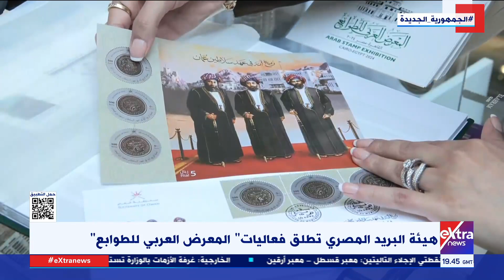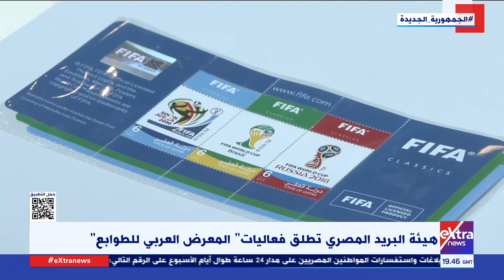غرفة الأخبار| هيئة البريد تطلق فعاليات “المعرض العربي للطوابع”